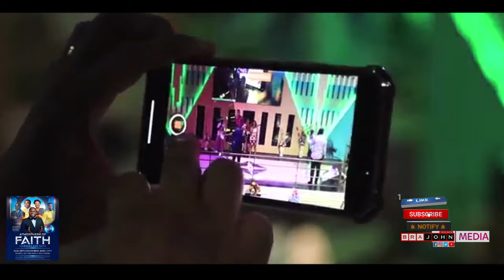😱Too Much Oil🔥😭, God delivering people through Moses Ok's Worship & Praises @Atmosphere of Faith 🔥😭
John Acheampong Channel Manager.. God bless you to Worship here to give Glory to God.    All videos in this channel belongs to BrajohnMedia    All videos in this channel belongs to BrajohnMedia

Video Own By BrajohnMedia Online

   WOW!!  Anointing flow like water As Elder Mireku, Agya Sam Cooper and Elder Obiri performing together

Apostle Oko Hackman Worship Medley || Full Nonstop Mix consists of life-changing inspirational, devotional, and prayer songs by Apostle Dr. Paul Oko Hackman.

Powerful 40 minutes Non-Stop Pentecostal Worship By Jack Alolome & Prophet Nana David

WOW!! 😱 Anointing flow like water As Elder Mireku, Agya Sam Cooper & Elder Obiri perfom together 😭🔥

Remain Blessed for Worshiping with Me to give Glory to God. Download

 • WOW!! 😱 Who did not cry 😭 after watch...    Watch Funny Ti Tok Videos Here. (maafiatv).

• 😱OMG!! This worship is full of anoint... Ghana Movies Join Nana Akosua on Cooking Delicious Ghana Food: Nanya TV

 • How to make Sobolo~ ( Local Drink )
Click link below to join Sofomaame Constance Preach.

 • BEFORE WE SAY THE VOWS OF MARRIAGE

For Articles on Success & Money, Link on:

 This worship is full of anointing by odehyieba Priscilla